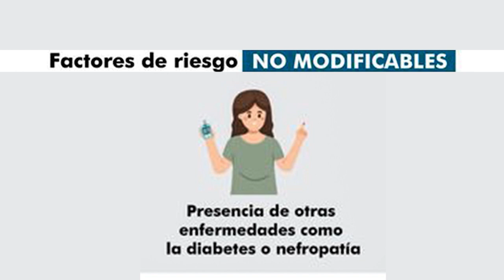Conoce cuales hábitos cambiar para evitar la hipertensión, Secretaria de Salud de Quintana Roo